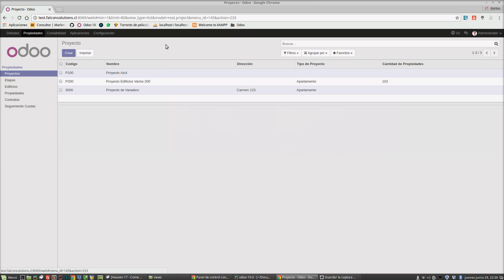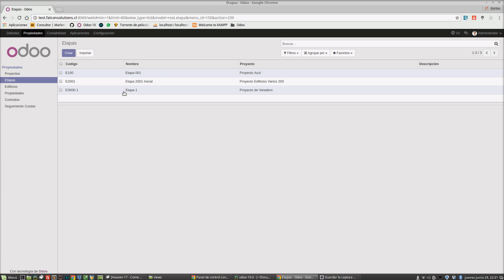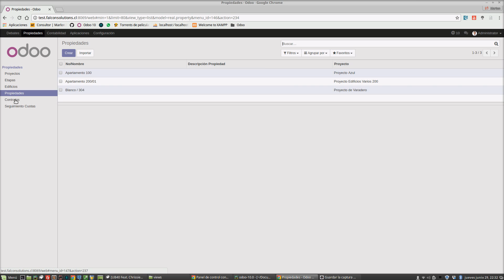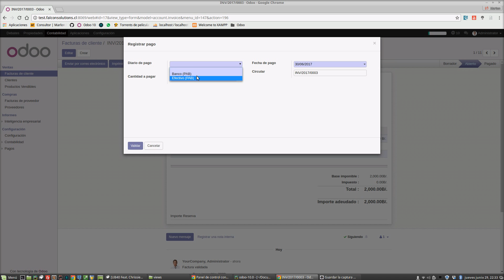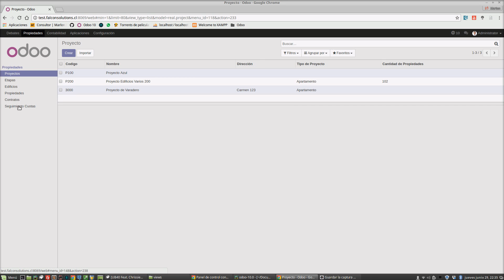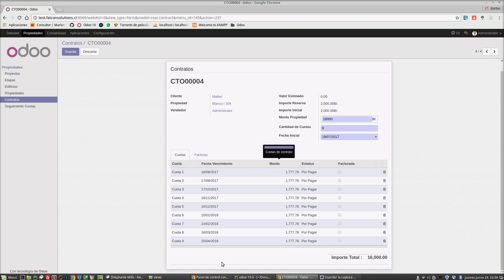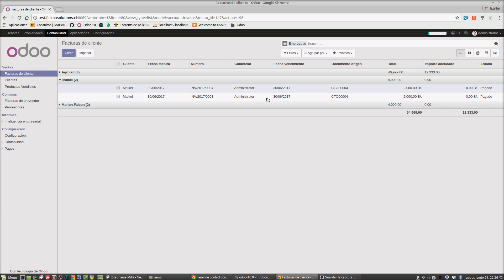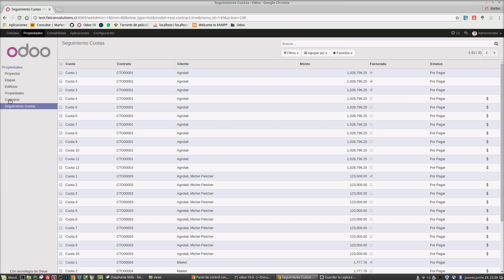Módulo de Propiedades - Odoo 10.0 CE